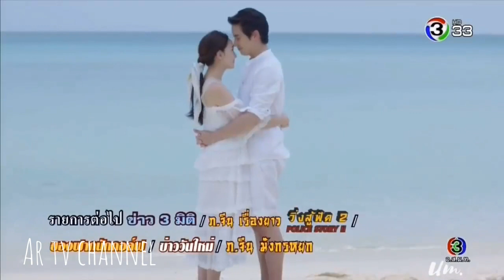I WILL - ARMADA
Teenage Mom [Growing Up - Rara Sekar (Dua Garis Biru)]